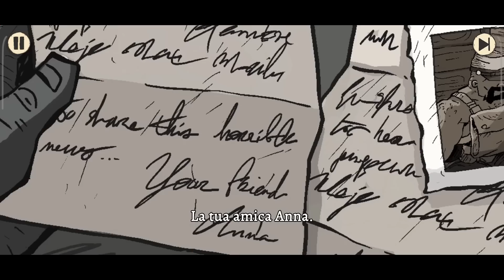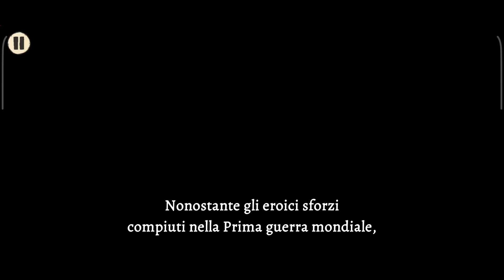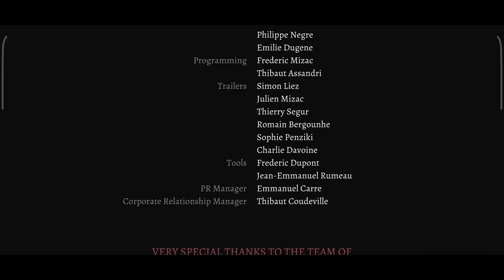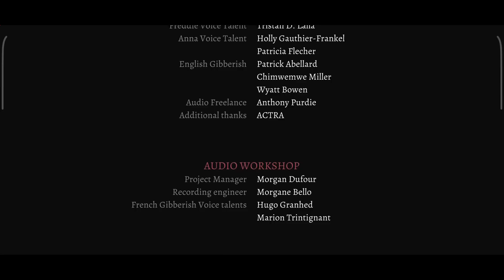LA GUERRA FINISCE MA LA CRUDELTA' UMANA INVECE NO (fine) | Valiant Hearts Coming Home - ep.04